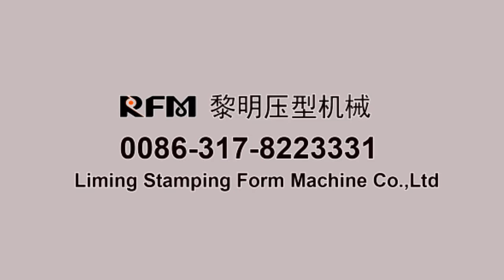aluminum screen frame roll forming machine